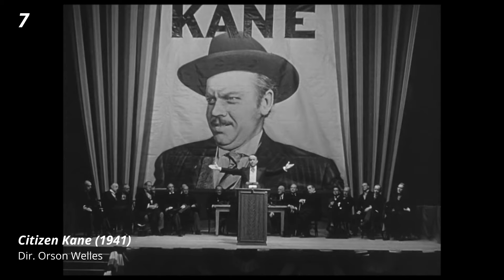My 200 Favourite Movies (2023)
My favourite movies in order of theatrical release.